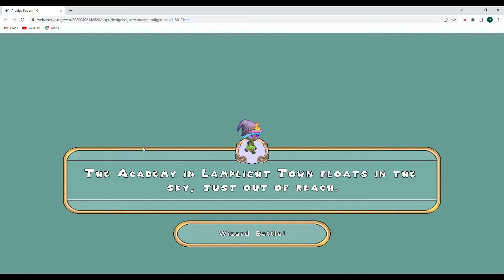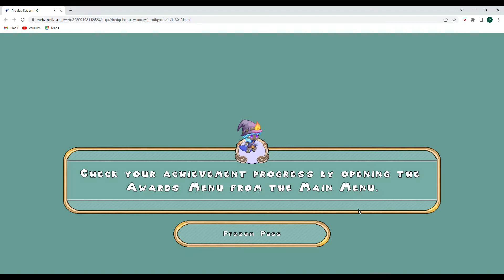Old Prodigy S2E9!!! Clearing the Throne Room for Bok in Shiverchill Mountain!!!